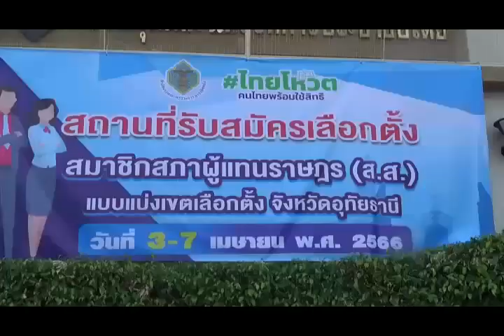อุทัยธานี คึกคักเปิดรับสมัครรับเลือกตั้งสมาชิกสภาผู้แทนราษฎร แบบแบ่งเขตเลือกตั้ง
อุทัยธานี คึกคักเปิดรับสมัครรับเลือกตั้งสมาชิกสภาผู้แทนราษฎร แบบแบ่งเขตเลือกตั้งวันแรกคึกคัก ทั้ง 2 เขต
ที่สำนักงาน กกต.จังหวัดอุทัยธานี  มีผู้เดินทางมายื่นใบสมัครพร้อมกัน ก่อนเวลา 08.30 น. ดังนั้น เจ้าหน้าที่สำนักงานคณะกรรมการการเลือกตั้งประจำจังหวัดอุทัยธานี  จึงต้องใช้วิธีจับฉลาก เรียงลำดับในการยื่นใบสมัคร ปรากฏว่ามีผู้สมัครทั้ง 2 เขตเลือกตั้ง จำนวน 15 คน จาก พรรคการเมืองต่าง ๆ ทั้งนี้ ผู้สมัครทั้ง 2 เขต ประกอบด้วย เขตเลือกตั้งที่ 1 มีผู้สมัคร 8  คน เขตเลือกตั้งที่ 2 ผู้สมัคร 8 คน คาดว่ายังมีผู้สนใจที่จะสมัครรับเลือกตั้งอีกจำนวนหนึ่ง แต่ยังไม่ได้เดินทางมาสมัครในวันนี้
ด้าน นางสาวสง่า ทาทอง ผู้อำนวยการสำนักงานคณะกรรมการการเลือกตั้งประจำจังหวัดอุทัยธานี กล่าวว่า การรับสมัครในวันนี้เป็นไปด้วยความเรียบร้อย โดยผู้สมัครให้ความสนใจมาลงทะเบียน ตั้งแต่ 07.20 น. ถือว่าเป็นการตื่นตัวทางการเมืองของประชาชนชาวจังหวัดอุทัยธานี  ในขณะที่กลุ่มกองเชียร์ ผู้สนับสนุนก็ไม่มีปัญหา และหลังจากนี้ผู้สมัครที่ได้รับหมายเลขแล้ว จะมีการหาเสียงตามระเบียบที่สำนักงานคณะกรรมการการเลือกตั้ง กำหนดต่อไป
ผอ.กกต.อุทัยธานี  กล่าวอีกว่า สำหรับในการดูแลการเลือกตั้งในพื้นที ทาง กตต.อุทัยธานี ได้เตรียมความพร้อมไว้ทุกอย่างแล้ว ทั้งในเรื่องความปลอดภัยก็ได้ประสานกับทางเจ้าหน้า ตำรวจ และฝ่ายปกครอง ไว้แล้วและเตรียมแผนรองรับกรณีเกิดเหตุฉุกเฉินเกิดขึ้นในหน่วยเลือกตั้ง อย่างไรก็ตาม ในส่วนผู้ที่สนใจจะสมัครรับเลือกตั้งสมาชิกสภาผู้แทนราษฎร ขอให้เตรียมหลักฐานที่สำนักงานคณะกรรมการการเลือกตั้ง กำหนดให้พร้อม และยื่นใบสมัครได้ตั้งแต่บัดนี้ไปจนถึงวันที 7 เมษายน 66 หากมีข้อสงสัยสามารถสอบถามได้ที่ สำนักงานคณะกรรมการการเลือกตั้งจังหวัดยะลา ได้ตลอดเวลา
โดยเขต 1  พรรคเพื่อไทยเบอร์ 1  นายธนาคร อุนจะนำ  เขต 2 อรรพล โต๋วสัจจ๋า  พรรคพลังปะชารัฐ  เบอร์ 2 เขต 1 นางละอองทิพย์ แม้นมินทร์ เขต 2 นายไพฑูรย์ พุ่มสงวน พรรค เสรีร่วมไทย เบอร์  3 เขต 1 พรรคเสรีร่วมไทย  นายประมวล เรืองศรี  เขต 2 นางขวัญยืน สินสูงสุด พรรคภูมใจไทย เบอร์ 4 เขต 1 นายเจเศรษฐ์ ไทยแศรษฐ์ เขต 2 นายชาดา ไทยเศรษฐ์ พรรคประชาธิปัตย์ เบอร์  5 เขต  1นายกุมภา วงษ์หัสแดง เขต 2 นายวิทยา จันทร์สม พรรคก้าวไกล เบอร์   เขต 1 นางญจนา จิตกลาง  เขต 2  นางดวงฤทัย แกล้วการไร่ พรรครวมไทยสร้างชาติ เบอร์ 7 นายสงกราน์ สมัครเขตการ์ เขต 2 นายเอกชัย วิสิทธิ์ เบอร์ 8 พรรคไทยสร้างไทย เขต 1 นายเดชา คงคา เขต 2นายบรจง จำปี   หลังจากหลังรับสมัครเรียบร้อย โดยจำเพราะ เบอร์ 1 ผู้สมัคร ๆได้ลงมาจากชั้น  2 ได้มีประชาชน จำนวน มาก มาให้กำลังใจ ทั้งผู้สมัครพรรคเพื่อไทย ผู้สมัครพรรคภูมิใจไทย ทั้ง 2 เขต
ภาพ-ข่าว นายพชร พัสกุล  สมาคมสื่อมวลชนอุทัยธานี